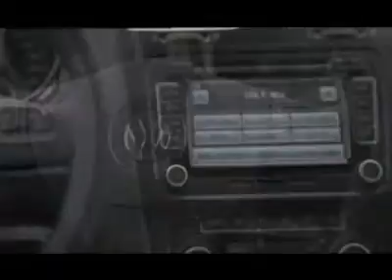Volkswagen Golf VI